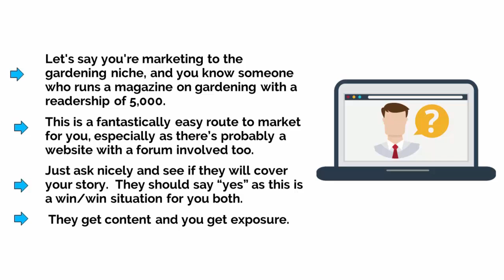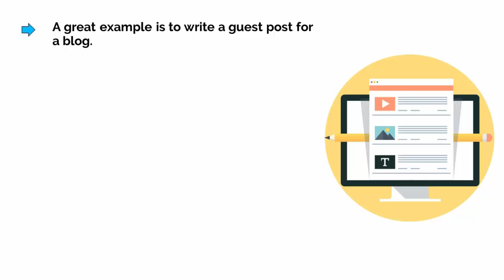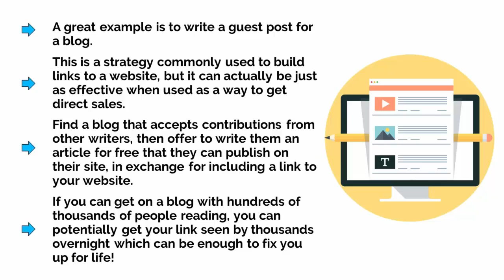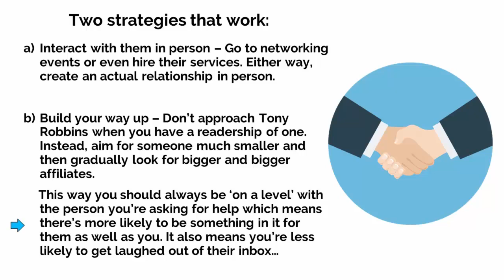Video 9 : Using Your Affiliate Marketing Routes to Market